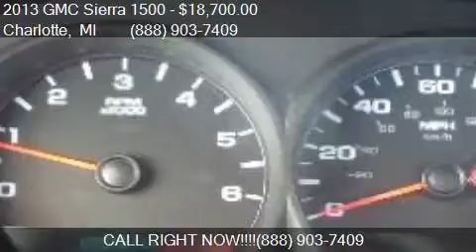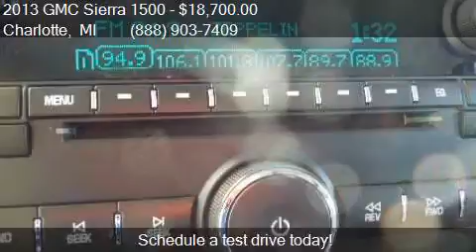2013 GMC Sierra 1500 Work Truck for sale in Charlotte, MI 48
This 2013 GMC Sierra 1500 Work Truck is for sale in Charlotte, MI 48813 at TEAM ONE CHEVROLET BUICK GMC.

Engine: 4.8L V8
Transmission: Automatic 4-Speed
Color: Unspecified
Mileage: 1
Contact TEAM ONE CHEVROLET BUICK GMC 1616 LANSING Road  Charlotte, MI 48813 to test drive this 2013 GMC Sierra 1500 Work Truck today.